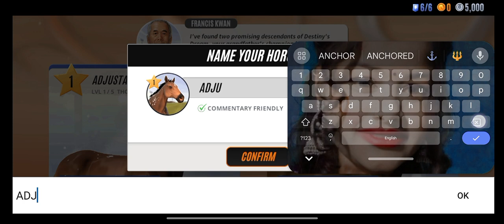HORSE RACING ll New Video English ll The Roni Gaming